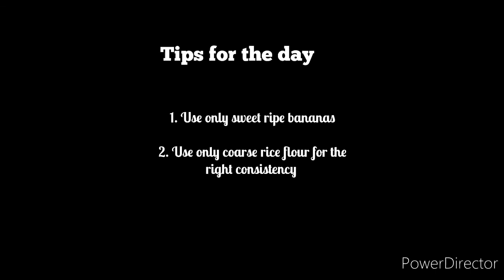Banana Appam (Mini Pancakes) "Recipes from all over India" series: South India Special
It is a South Indian pancake made with ripe bananas, rice flour and jaggery. Some spices are also added to make it more flavourful. They are sweet and healthy and make an excellent choice for an instant snack. They are very commonly made
during the festive season and can be stored for a week.